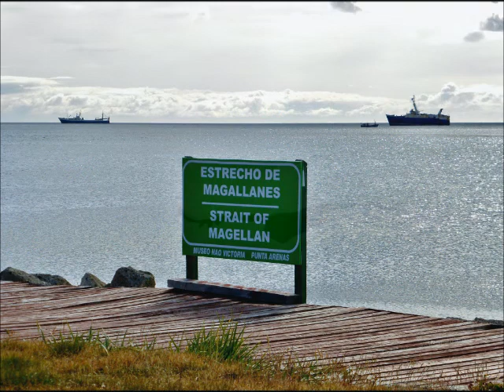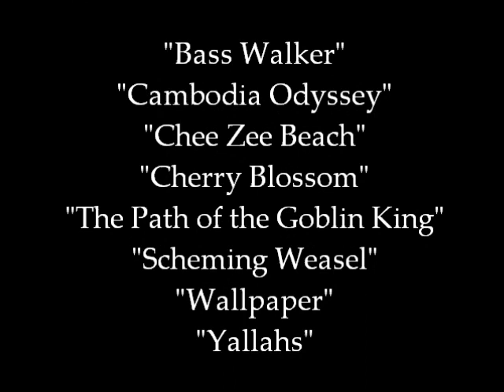A Glimpse of Ice & Other Things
Fun flowing travel show to Antarctica. Starts in Iquazu in Argentina, then a bike tour around Argentina's capital, Buenos Aires and a visit to the Pampas before boarding a ship. A port stop in Stanley in the Falklands (Malvinas) provides a CLOSE-UP look of penguins. Then fantastic scenery with amazing lighting along the calm protected waters of the Antarctic peninsula: islands, mountains, pack ice, ice bergs, seals, penguins. Especially spectacular when the sun comes out. Very rough seas back across the infamous Drake Passage, but fun rainbows in the spray of the waves. Then calm waters of the Beagle Channel, Magellan Strait and Chilean fiords (sometimes like glass). Cruise ends in Valparaiso with ascensores up the hill sides and graffiti so prominent and colorful that it becomes a new art form.  Two months before Valpariso's fire--with a sense of  why disastrous fire was inevitable. Ends in Santiago, Chile's capital city.